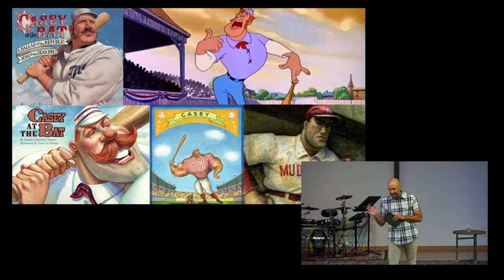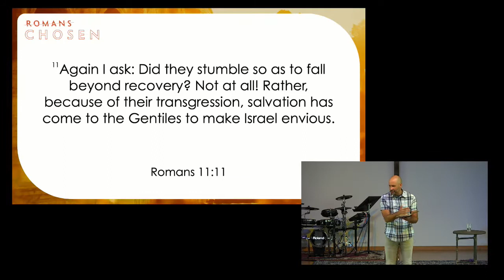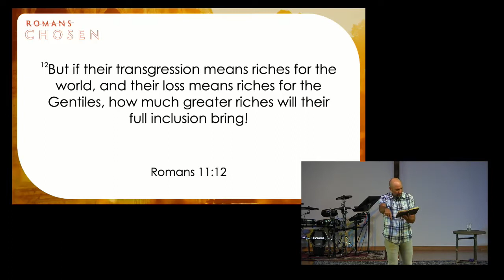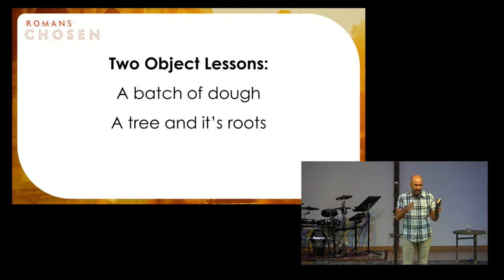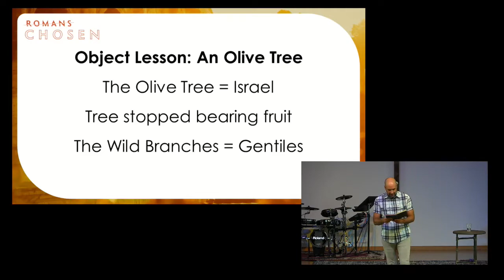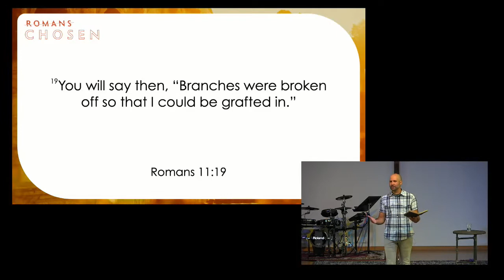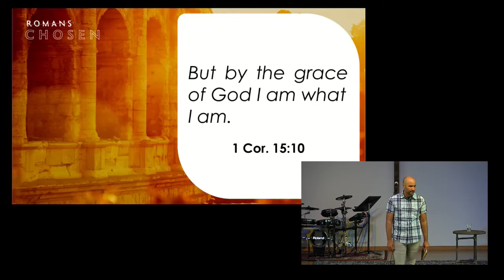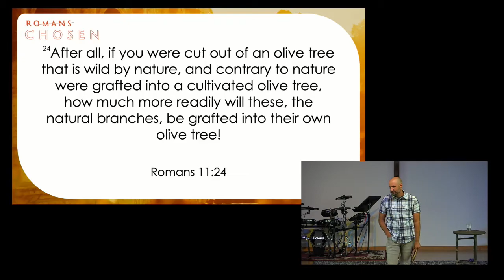The Cost of Pride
Pastor Bryan Marvel shares how pride and self-perception impact our relationships with God and other.

Follow MBC!!